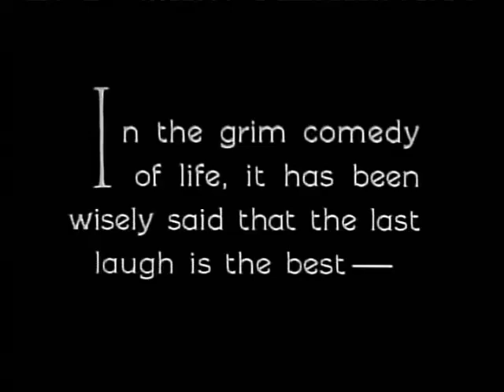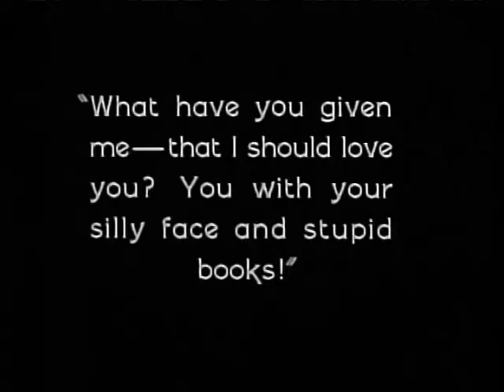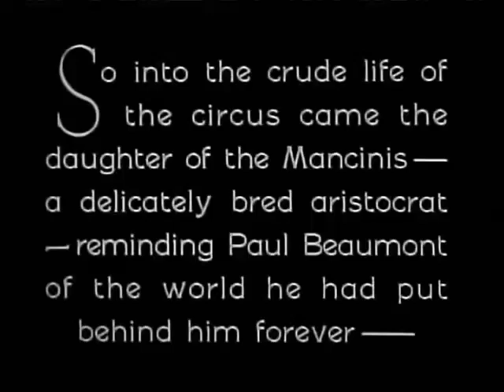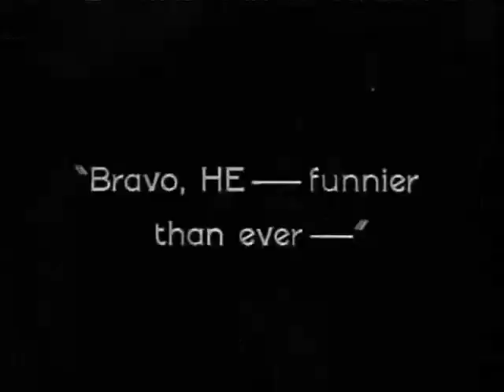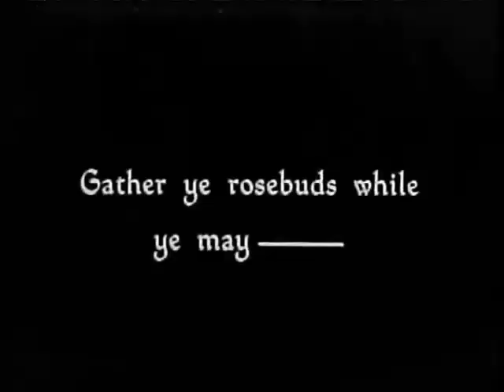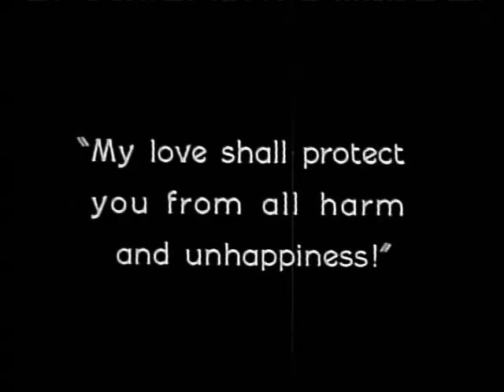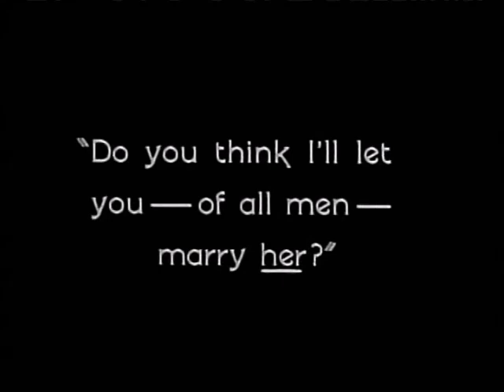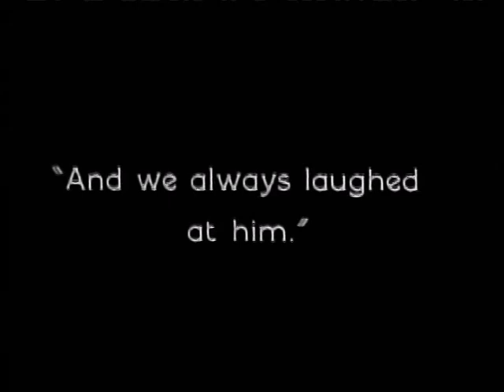1924 💙 HUMOR! 💙 A Year To Remember!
This is what BANNED #1924 looked like, kids 💙